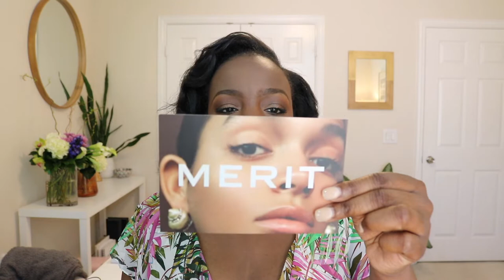A Mini Sephora Haul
A very special thank you to @Merit for sending me these goodies.

About this Channel:
Evelyn Inc is a channel that focuses on lifestyle, business, luxury beauty, self-care, goal getting, and entrepreneurship. Specifically self care for women, self care for black women, self care for creatives, self care for entrepreneurs, and self care for female entrepreneurs.